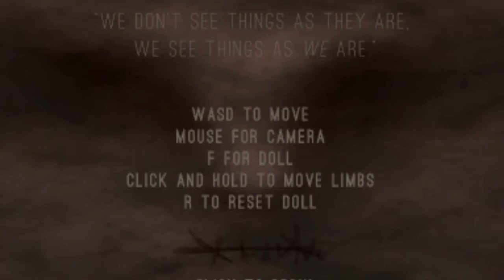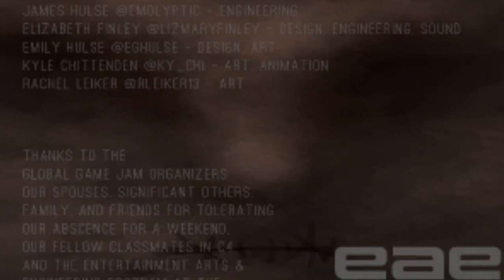Hippie Play: HomeUnculus: WHAT IS THIS ?!?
So. this game is kind of weird